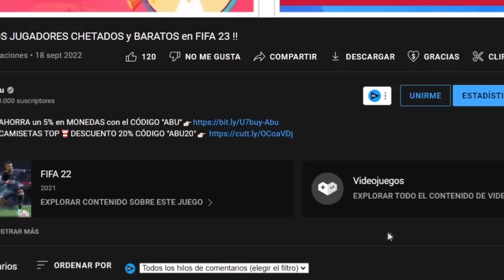11 GANGAS de MERCADO en FIFA 23 ULTIMATE TEAM !!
11 GANGAS de MERCADO en FIFA 23 ULTIMATE TEAM !!